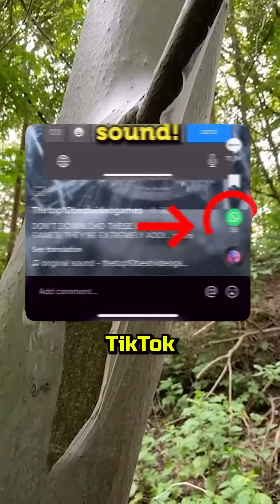10 OFFLINE GAMES TO PLAY OUTSIDE THE HOME!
Welcome to Topmobilegames, your one-stop source for discovering and exploring the best mobile games! Every day we bring you more than one video, diving deep into the world of mobile gaming to bring you the most innovative, fun and engaging titles. This is the perfect place for veterans and beginners in the world of mobile gaming, where you can find amazing games and tips to improve your gaming experience.

From morning to night, we explore everything from the latest releases to hidden classics and surprising community creations. Join us on this daily journey through the vast and exciting universe of mobile games!